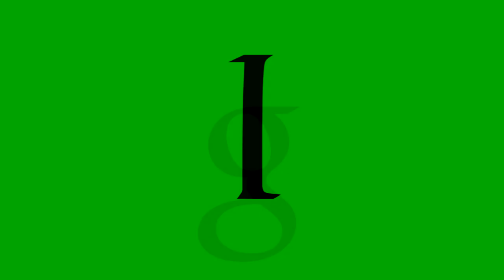(REQUESTED) Google Ident 2 Effects Round 1 vs Megan Woodmansee